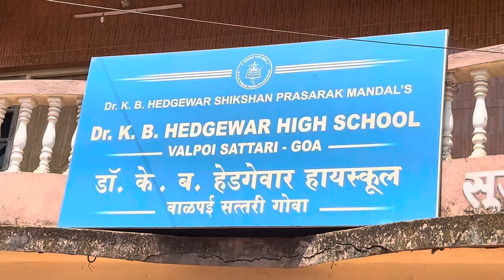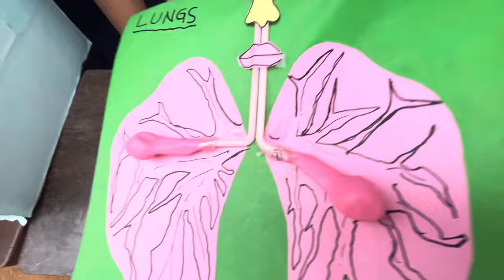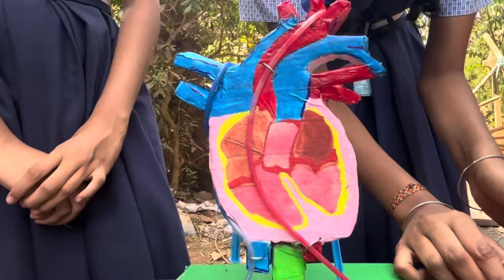National science Day celebrate at Dr K B Hedgewar school valpoi sattari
Students show verious activities in todays science day 👍